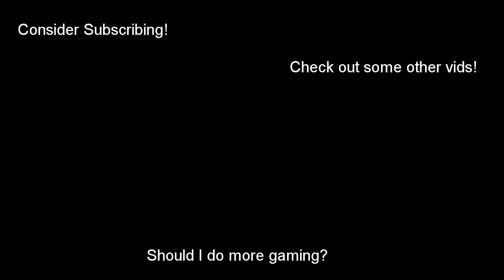Roller Champions INSANE STRATEGY (Montage)